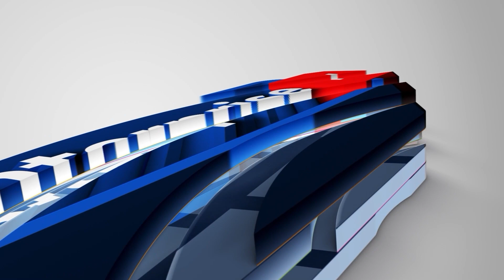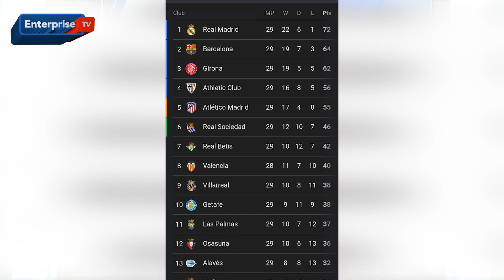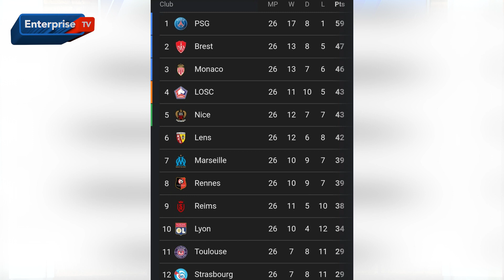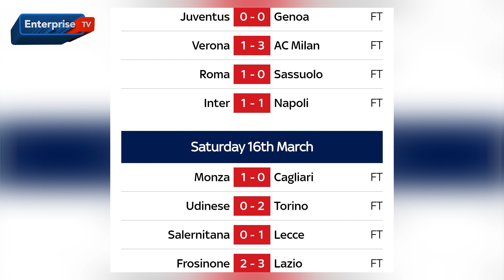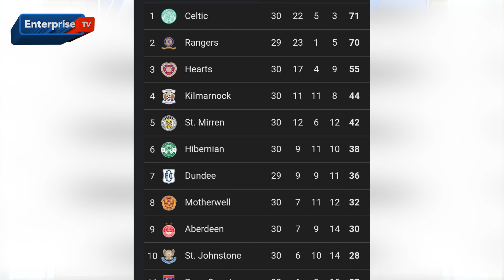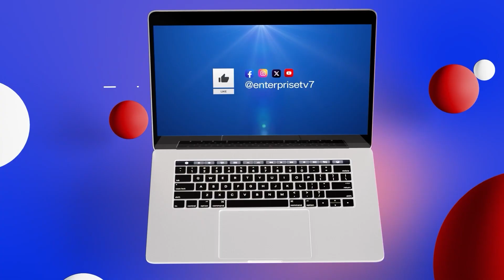MAN UNITED BEAT LIVERPOOL IN 7-GOAL THRILLER AT OLD TRAFFORD